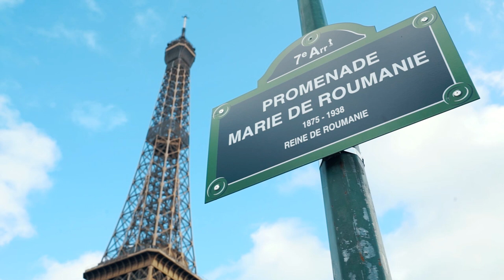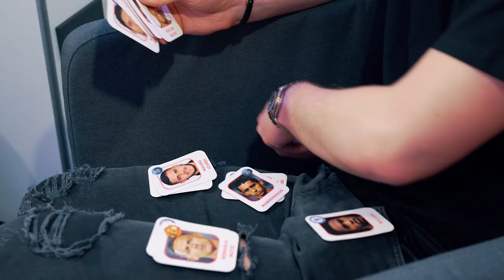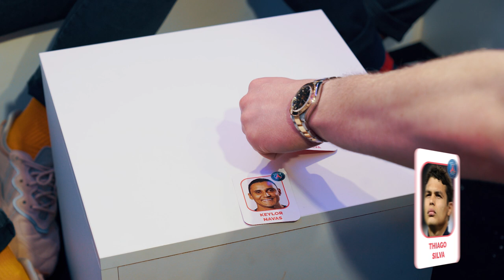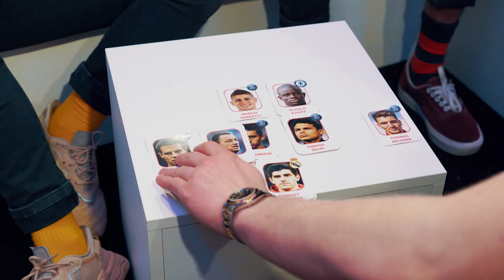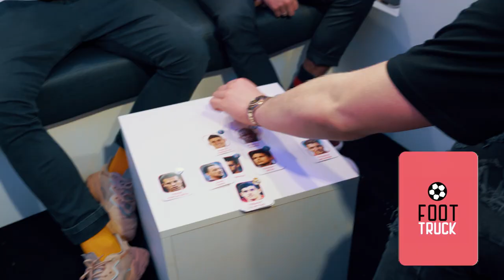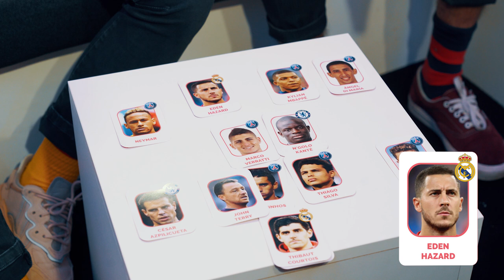NEYMAR, HAZARD, MBAPPE i RESZTA KUMPLI BUŁKI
Odwiedziliśmy Marcina Bułkę, bramkarza PSG, który w trakcie swojej krótkiej kariery poznał tylu wybitnych piłkarzy, że aż żal byłoby o nich nie zapytać.

Zapraszamy Was także na nasze profile, gdzie będziecie mogli wcześniej dowiedzieć się, kogo odwiedzimy w kolejnym odcinku Foot Trucka!

Partnerem materiału jest STS.